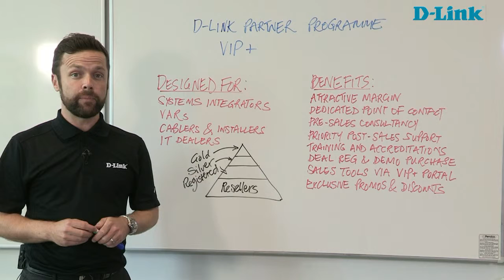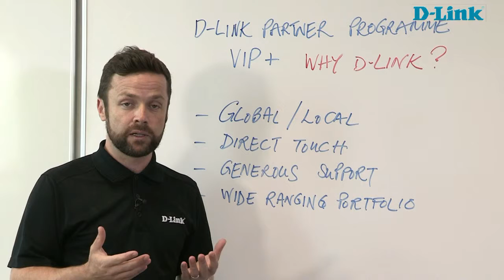D-Link VIP+ Programme - Why D-Link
Are you interested in becoming a D-Link VIP+ partner?

But, why should you choose D-Link as our networking partner? We're a global organisation with a local approach; we're based in the UK meaning support and stock access is not a problem; we're investing heavily in the channel and we only use an indirect route to market so will never compete against you. Finally, we're constantly innovating and improving.